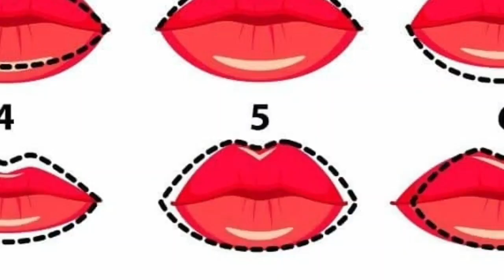UMBO LA MDOMO WAKO LINAELEZA KILA KITU KUHUSU TABIA YAKO